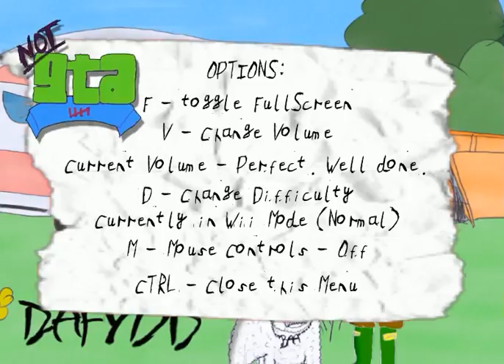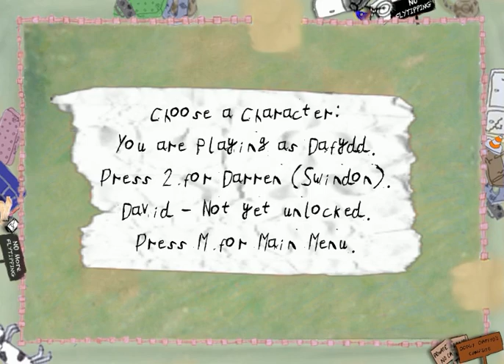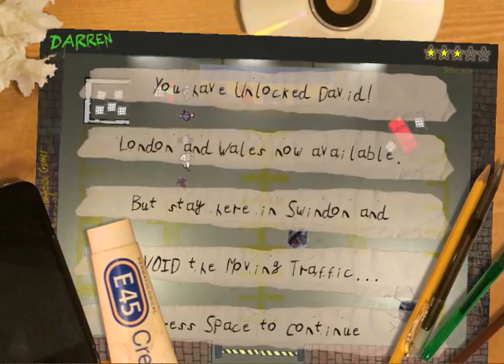"NotGTA5" Gameplay in 21:9/3440x1440/UWQHD/~4k, NOT!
This pretty gem is nothing less than the most awesome incarnation of the "Snake-Franchise". It even has Achievements! And Humor, sort of!

It's also available as "Game of the Week Edition" which contains  "NotGTA4:The Kickstarter Avoidance Album" that's also sold separately (Python-Style MUST BUY!).

Reviews

“...the kind of blunt satire of which even South Park might think better.”
Wired

“Definitely one of the most British games I've ever played”
Jim Sterling

“Repeatedly smash David Cameron into a wall... the most satisfying game mechanic ever created”
PCGamesN

100% of the profits from this game go to young people’s charity Peer Productions. Without Peer Productions the NotGames team would never have met. By buying this game you can help us pay something back.

It's cheap!

(Really need to practice that Cameron Level)